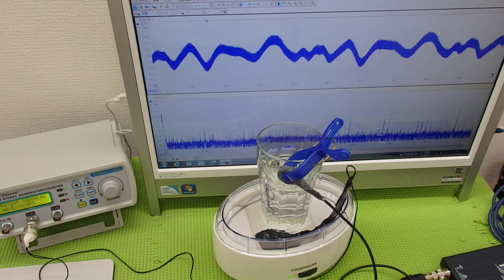超音波システム技術 Supersonic wave System technology